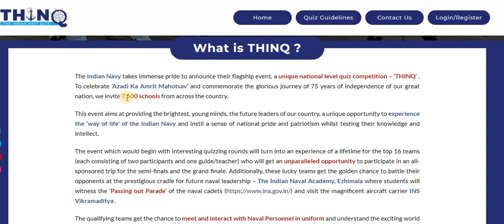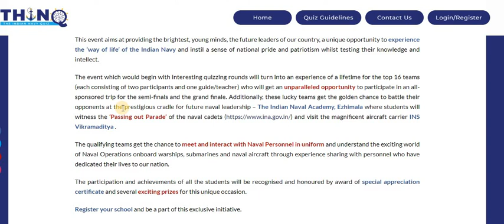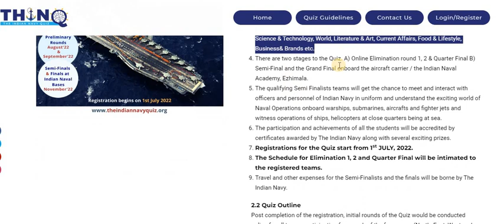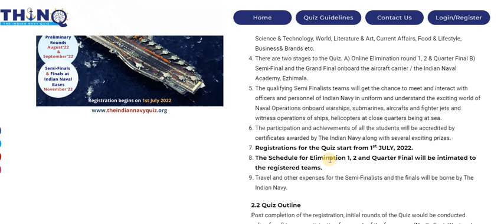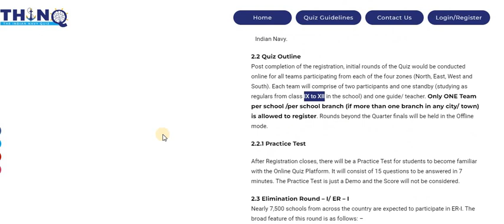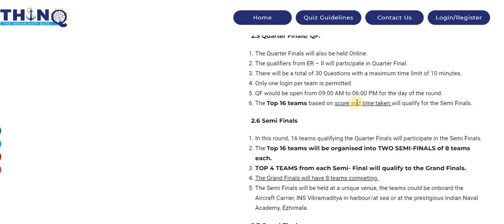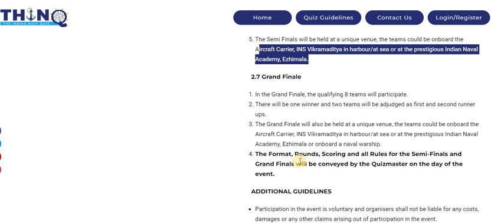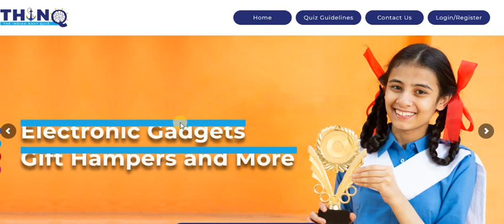THINQ National Level Quiz Competition for Class IX to Class XII Registrations Open Now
The Indian Navy is conducting their Flagship event ThinQ to celebrate 75 years of Indian Independence.

Below is the link to enroll for the quiz